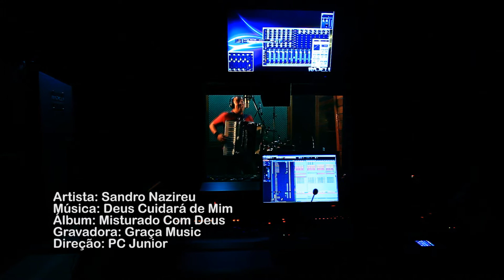Sandro Nazireu - Deus Cuidara de Mim (Oficial HD)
Videoclipe gravado em Feira de Santana. Gravadora: Graça Music. Direção: PC Junior. Edição: Rafa Hernandes. Imagens: PC Junior e André Duarte